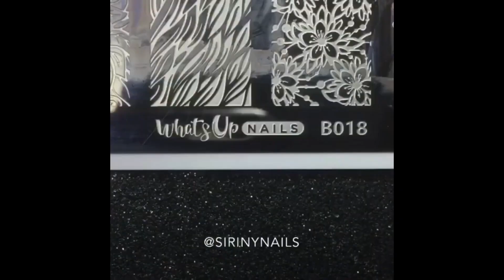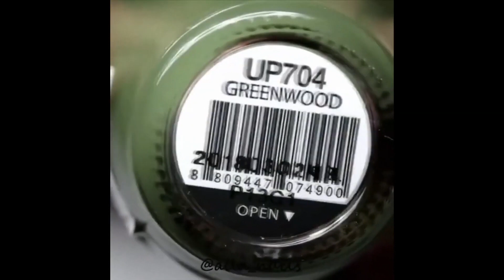Nuevos diseños de uñas 2020 💅 Diseños de uñas paso a paso #17